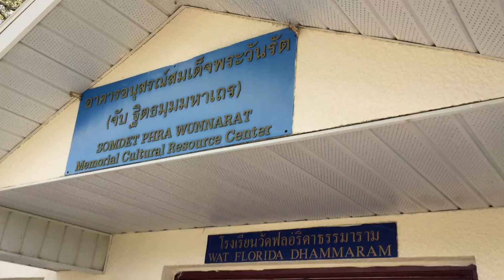Wat Florida Dhammaram, Buddhist monastery, Kissimmee, Florida